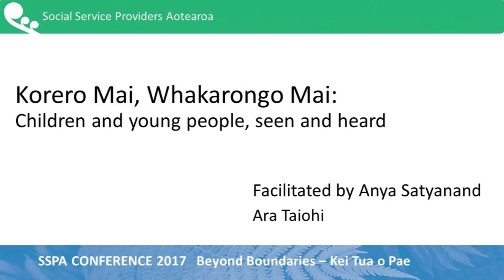Korero Mai, Whakarongo Mai:Children and young people seen and heard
Young people tell their stories at Social Services Providers Aotearoa Conference 2017